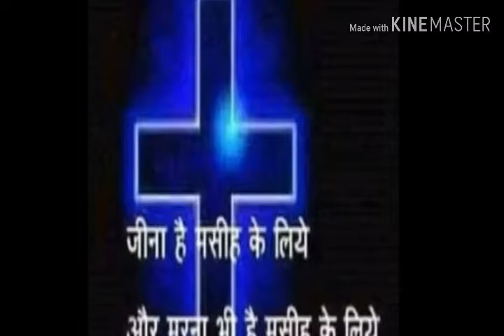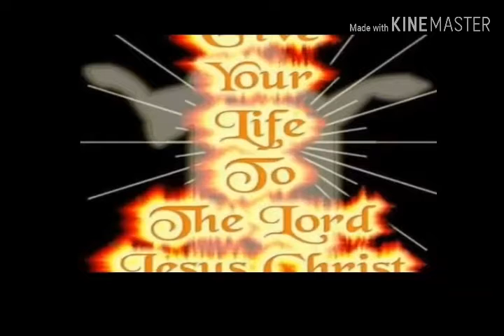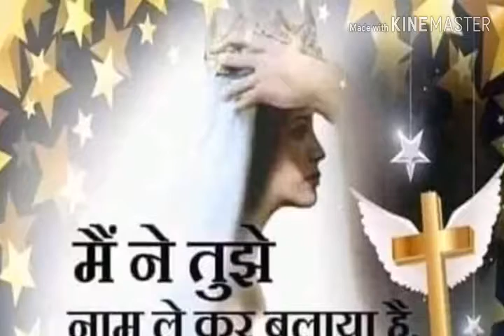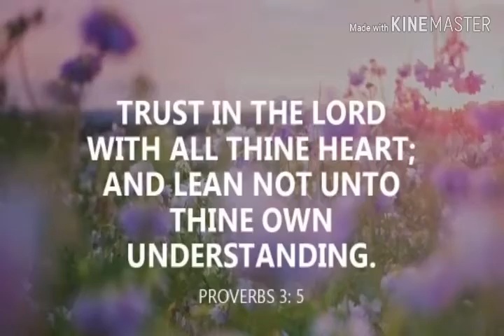Emmanuel song no.7 Only one God Jesus kine master video